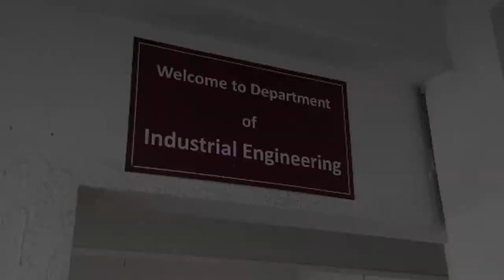Industrial Premiere League 2018 Official Aftermovie, Industrial Engineering, RCOEM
Official after movie of  Industrial Premier League, the cricket league of Dept. of Industrial Engineering, RCOEM ,Nagpur.